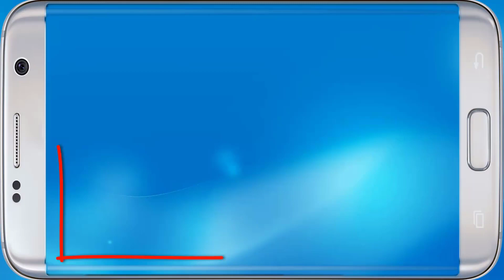Spyro Reignited Trilogy ITA - BOSS TOSTO! - PS4 - (Salvo Pimpo's)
Secondo episodio di Spyro Reignited Trilogy! Affrontiamo la Collina Pietrosa e il BOSS Tosto!

Attrezzatura speciale utilizzata nel video:
- Live Gamer Extreme 2
- Spyro: Reignited Trilogy

- Link per donazioni Qualsiasi sia l'importo della donazione ti ringrazierò nel prossimo video!